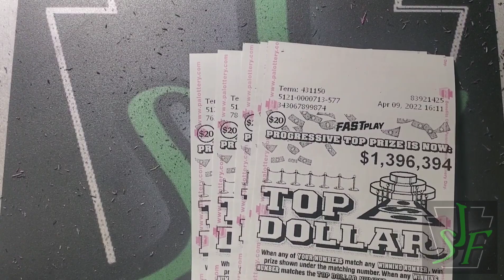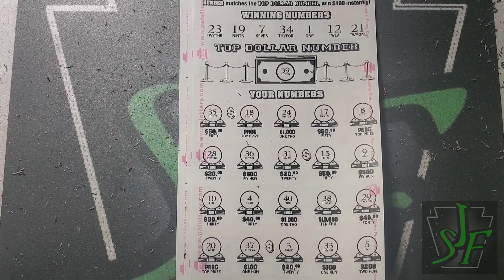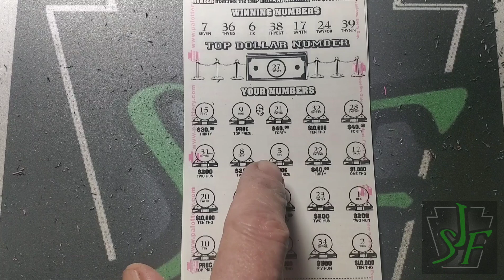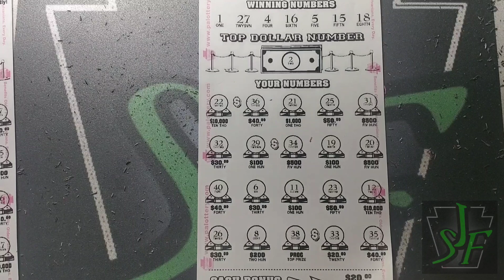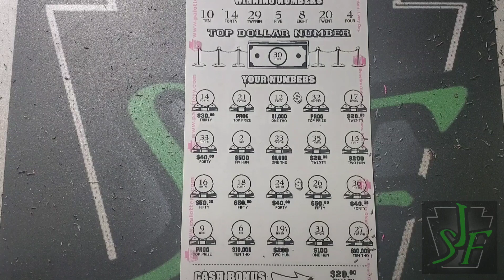Fast Play Progressive Hunt. Jackpot still up there.